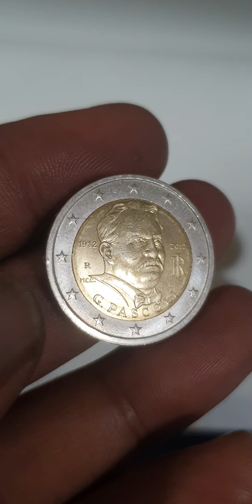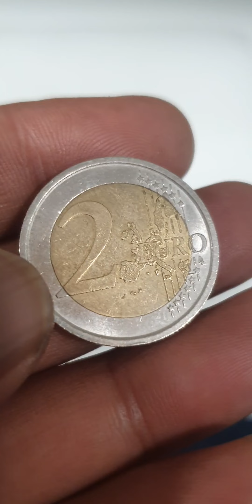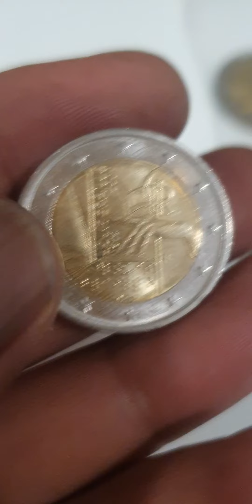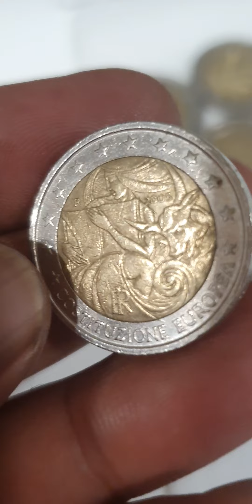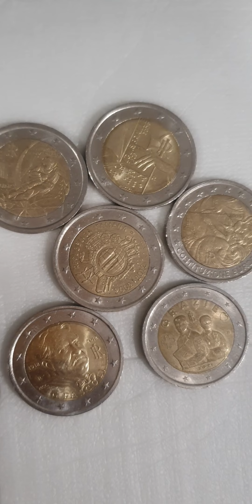Italian Commemorative 2 Euro Coins Super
Italian Commemorative 2 Euro Coins Super coins rarecoins rara coincollector coinbase coincollection coin_exhibition coincollecting coinmaster rarebundle rare coin coinmarketcap rarecoin coinmaster #@aktechnical1191

These 2 euro collection is commemorative coins from italy and its rare if you have one dont spend it its worth money in auction.

2 euro commemorative coin italyitaly 2 euroitalian rare coins2 euro commemorative coinsitaly coinsitaly rare coinsitalian coinsrare euro coinsitalian coins worth moneyrare italian coinsitaly coins valueitalian coins valuerare coins worth moneyrare coins valueerror coins worth moneyvaluable coinsmost valuable coinscoins to look forold coins